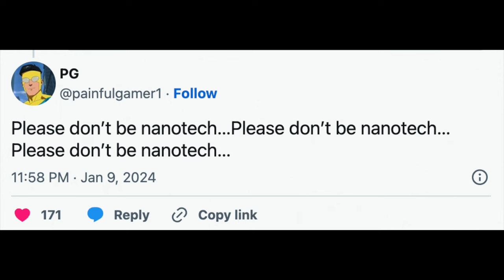Wolverine's Cowl From Deadpool 3 Revealed?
*SPOILERS IN THIS VIDEO*
Months after the reveal of Hugh Jackman's Wolverine costume, we now have a pretty good idea of what his cowl will look like in Deadpool 3...